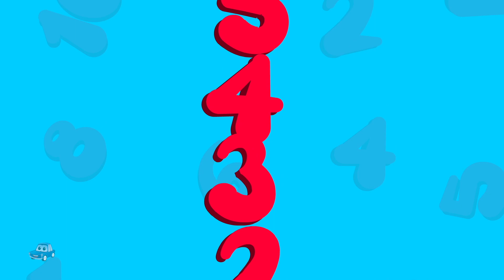The Numbers Song | 123 Song | Learn Numbers with Zeek and Friends | Car Cartoons for Kids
Learning is always fun with Zeek and Friends popular nursery rhymes. We bring to you some amazing songs for kids to sing along with us and have a good time. Kids will dance, laugh, sing and play along with our videos while they also learn numbers, letters, colors, good habits and more!